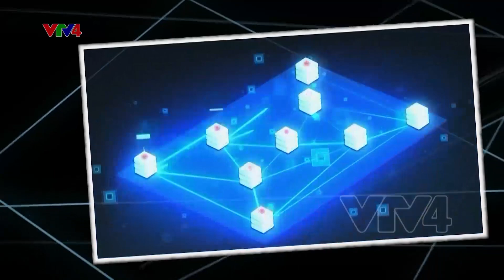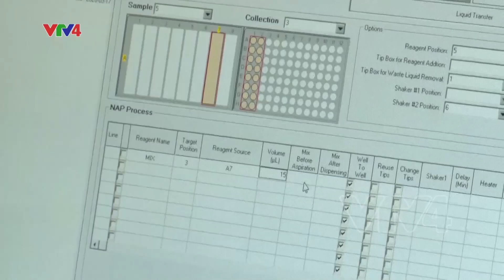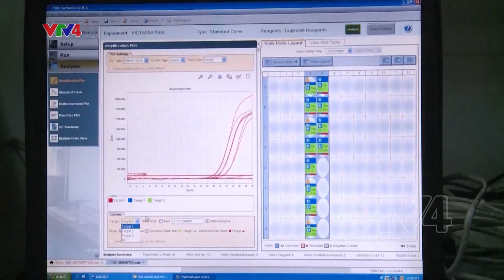​Ứng dụng công nghệ trong phòng chống COVID 19